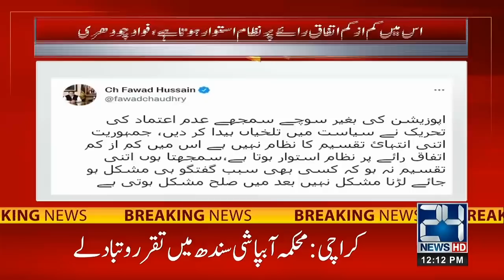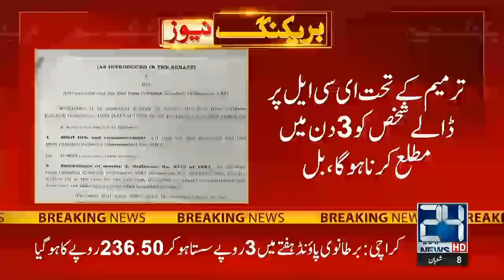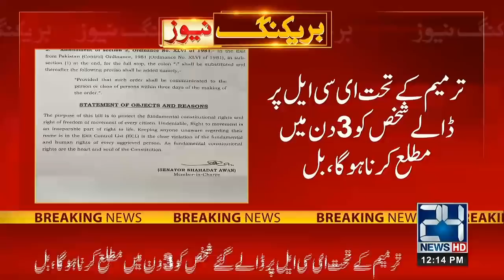12pm News Bulletin 12 March 2022 | 24 News HD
12pm News Bulletin 12 March 2022 | 24 News HD

24 News HD is one of the leading news channels of Pakistan bringing you the latest current affairs from Pakistan and around the world.  Live National Assembly and Senate Session.